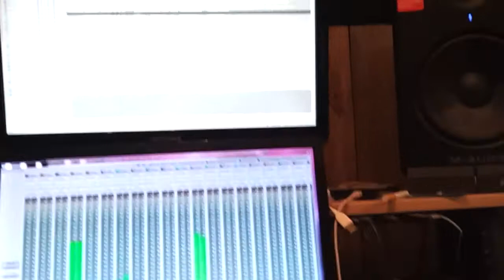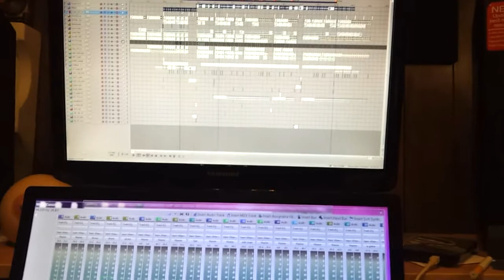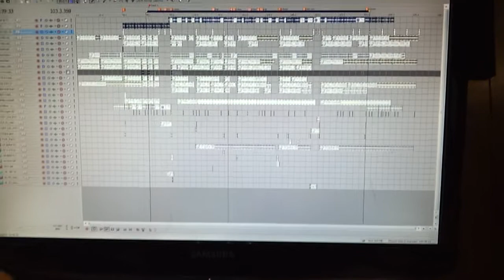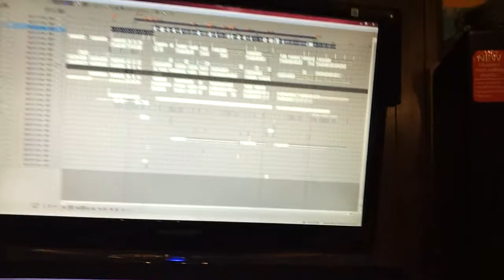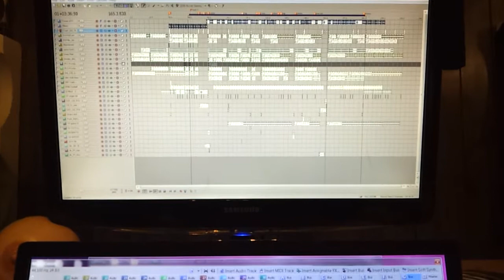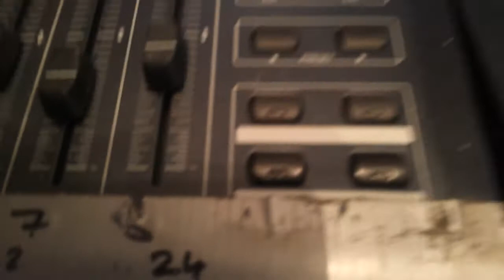Floor flusher and Richie kidd preview jacks soul EP Mellon Dive Recordings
Digging in to vaults from 2010 on this one re engineered and mastered for 2013

Just a lil preview on what is coming up soon .enjoy R.K